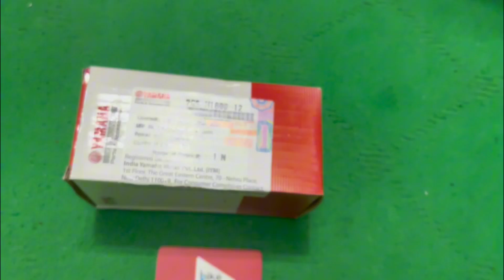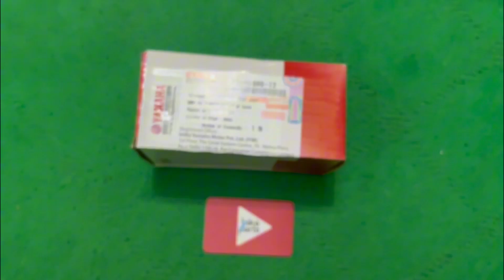Original Starting Motor Assy for Yamaha FZS & Fazer V2, V3 Bike.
Original Starting Motor Assy for Yamaha FZS & Fazer V2, V3 Bike available in our shop.

✅ Brand: Yamaha Genuine Parts.

মোটরসাইকেল রক্ষণাবেক্ষণে অরিজিনাল পার্টস অন্যতম একটি বিষয়।।

অরিজিনাল পার্টস ব্যবহারে উপকারিতা:
১. পারফেক্ট ফিট,
২. হাই-কোয়ালিটি ম্যাটেরিয়াল,
৩. উচ্চ ক্ষয় প্রতিরোধ সক্ষমতা,
৪. বাইকের পারফরমেন্স সঠিক থাকে।

অরিজিনাল পার্টসে সর্বদা সঠিক মান বজায় থাকে, যা রাইডারের সর্বোচ্চ সুরক্ষা নিশ্চিত করে।

✅ এই ভেজালের ভীড়ে ভালো মানের অরিজিনাল পন্য পৌঁছে দেওয়া আমাদের দায়িত্ব।।

আমরাই প্রথম সঠিক মানের নিশ্চয়তা নিয়ে সারা দেশে ৪৮ ঘন্টায় মোটরসাইকেল পার্টস সরবরাহ করছি।
🚚 হোম ডেলিভারি চার্জ 👇
সারা বাংলাদেশে- ১৫০ টাকা
(সঠিক পণ্য হাতে পেয়ে মূল্য পরিশোধ করুন)

আমাদের ঠিকানা:
Kayi Corporation
R. N Road Jashore

🎁 অফার পেতে ও আমাদের প্রডাক্ট এবং সার্ভিস সম্পর্কে কাস্টমাররা কি বলছে তা জানতে Bike Parts BD
ফেসবুক গ্রুপে জয়েন করুন ধন্যবাদ।

☑️ অরিজিনাল পার্টস ব্যবহার করুন,
☑️ রাইডে সুরক্ষা নিশ্চিত রাখুন।।

১. পারফেক্ট ফিট,
২. হাই-কোয়ালিটি ম্যাটেরিয়াল,
৩. উচ্চ ক্ষয় প্রতিরোধ সক্ষমতা,
৪. বাইকের পারফরমেন্স সঠিক থাকে।

আমাদের ঠিকানা:
Kayi Corporation